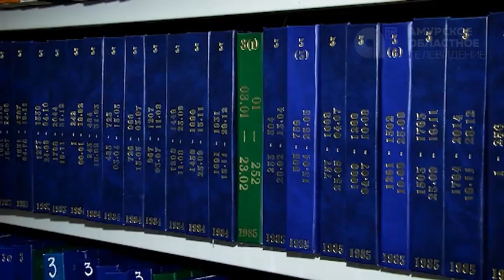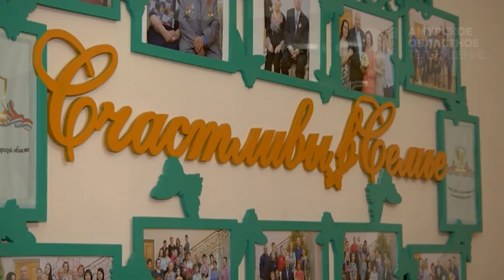Студентам провели экскурсию по ЗАГСу